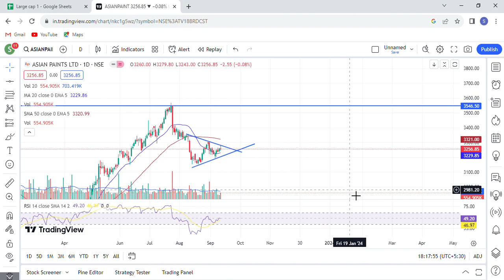Asian paints Share | Asian Paints Share price today News | Asian paints Share latest news today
Topics Discussed In This Video :-)
1-) Asian Paints Share
2-) Asian Paints share news today
3-) Asian Paints share latest news
4-) Asian Paints share price
5-) Asian Paints share analysis
6-) Asian Paints share price today